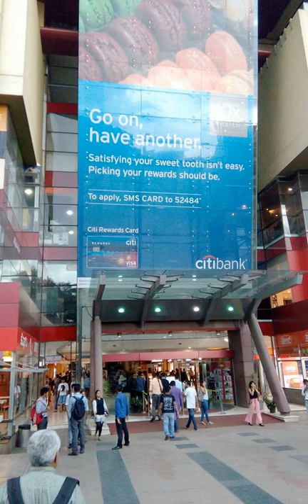Kannada cinema | Wikipedia audio article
This is an audio version of the Wikipedia Article:
Kannada cinema

00:03:02 1 Early history
00:03:47 2 Mainstream
00:06:33 3 See also

- Socrates

SUMMARY
Kannada cinema,  also known as Chandanavana, is the Indian film industry based in the state of Karnataka where motion pictures are produced in the Kannada language. The Kannada film Industry (sometimes metonymously referred to as Sandalwood) is the fifth largest film industry in India after  Hindi cinema, Telugu cinema, Tamil cinema and Malayalam cinema by box-office performance. As of 2017, the Kannada film industry based in the city of Bengaluru produces more than 190 films each year.